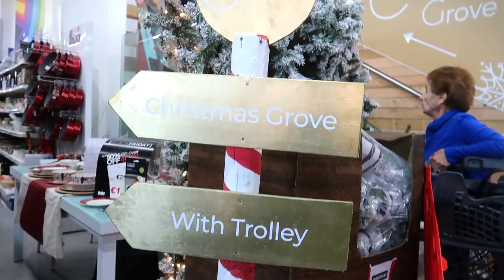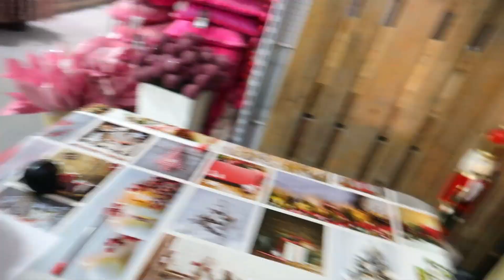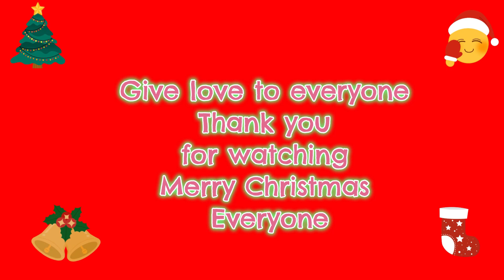SANTA CLAUS ASKED HER TO WRITE A LETTER | VLOGMAS 2022 | CHRISTMAS AT BIGMAT MALTA | JAEREEN'S WORLD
Welcome to Jaereen's channel. This is a "kids channel" where you will find a lot of entertainment videos for your kids.